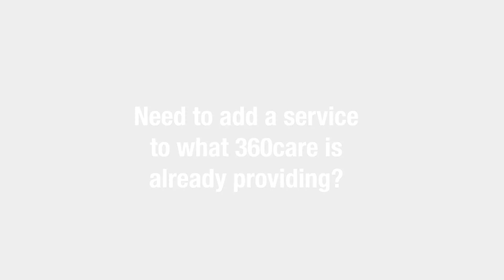360care - Feel the Difference! (Kim Brock)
360care offers an array of services for Residents in nursing homes and long term care communities. We offer a short video with information on the services we provide at 360care and how we can help bring the needed care to your Residents.